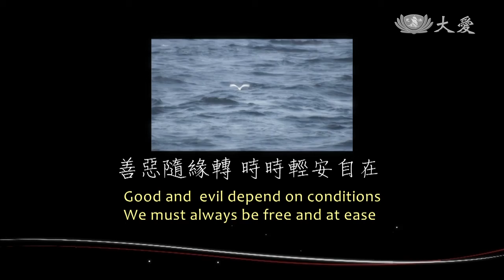Words of Wisdom for Life - How Can We Be Happy Every Day? (如何天天開心)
If we harbor a joyful heart, everyone we see is a good person and everything we do will go smoothly. If not, we'll end up having a bad day all day. So, how can we keep a joyful heart at all times? Dharma Master Cheng Yen is here to offer us a good tip!

以歡喜心看人，人人都是善；用輕安的心看事情，每件事都是好事。但如果我們起了厭煩的心，一天當中所做的事情都不會順利。那要怎麼樣才能時時保持一顆歡喜輕安的心呢？一起來聽聽證嚴法師怎麼說！

Tzu Chi Culture and Communication Foundation